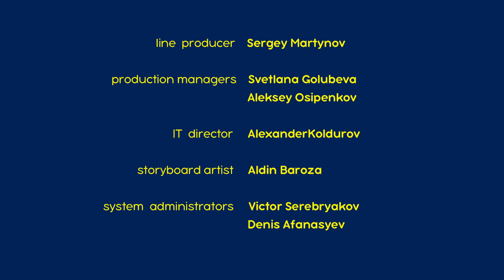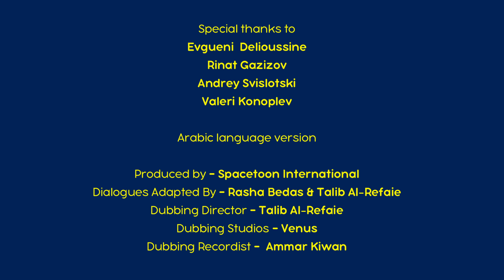26 يناير القادم! 💥 ماشا والدب 🐝🍯 يوم العسل 👱‍♀️ (مقتطفات)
ليست تربية النحل بالأمر السهل، خاصة عندما تكون ماشا هي مساعدتك، على كل حال عليك ألا تخاف من النحل، لأنه ومن خلال الطرق الصحيحة والمعرفة، تصبح حتى الحشرات التي تبدو الأكثر خطورة أصدقاء

✅ ابتسم لي 📷 (الحلقة  34)
✅ لا توقظوني حتى يحل الربيع 🍁(الحلقة  2)